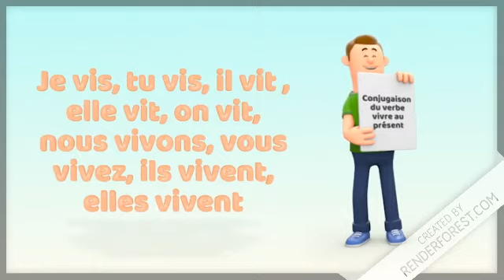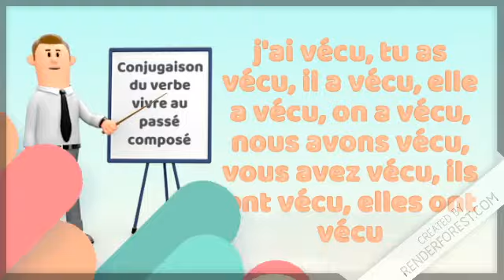La conjugaison du verbe vivre au présent, futur, imparfait, passé composé et passé simple